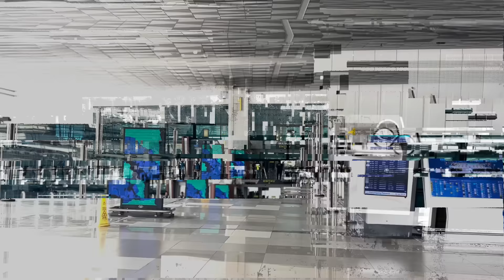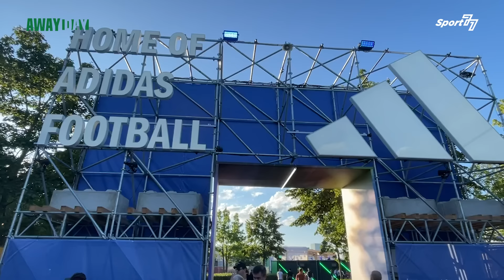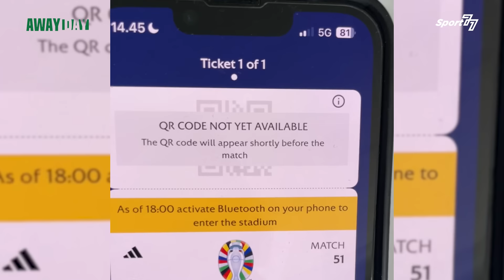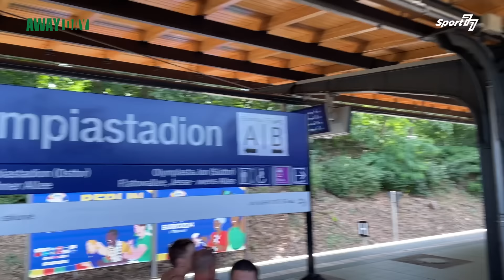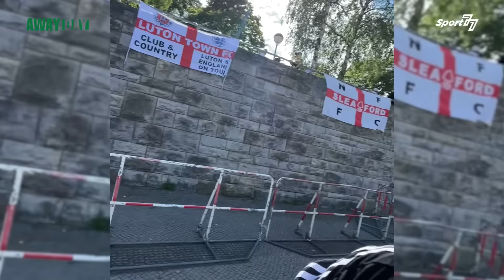FANS INGGRIS EMANG GAK ADA LAWAN! PENGALAMAN NONTON LANGSUNG LAGA FINAL PEREBUTAN GELAR RAJA EROPA!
Mimpi apa bisa nonton final Piala Eropa 2024 langsung di Berlin!
Kali ini Coach Riphan berskesempatan untuk menyaksikan laga final Piala Eropa 2024 antara Spanyol menghadapi Inggris di Olympiastadion Berlin. Ikuti perjalanan seru Coach Riphan dalam petualangannya menyaksikan pertandingan penentuan sang raja Eropa!

Terima kasih kepada adidas Indonesia yang telah memberikan kesempatan bagi Tim Sport77 untuk terbang menuju Berlin dan menyaksikan langsung final Piala Eropa 2024.